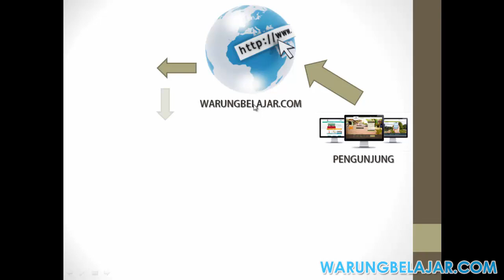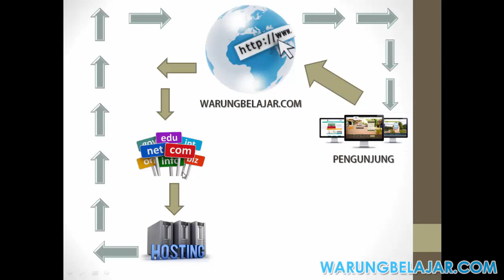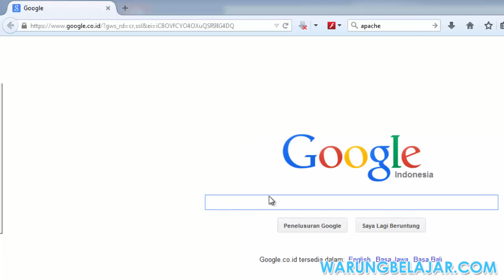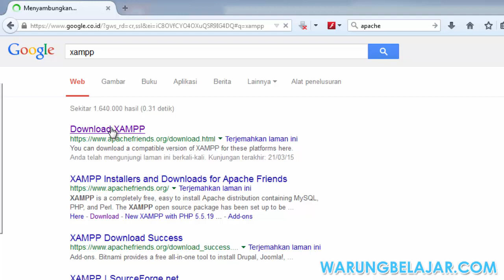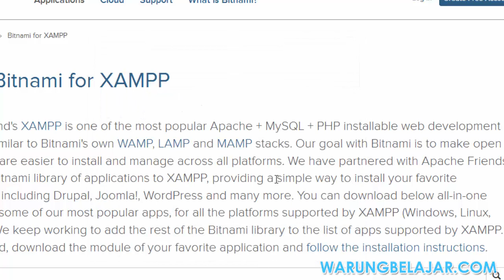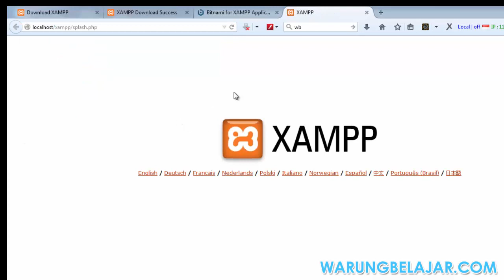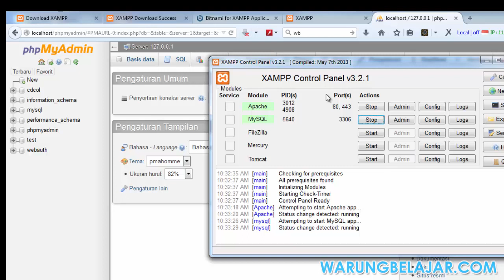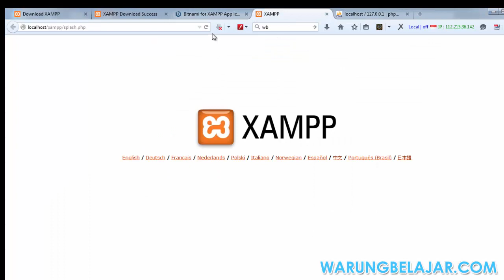Membuat Website - 2.Menginstall Web Server & Database Server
Pengertian Webserver, Database Server, Menginstall Xampp